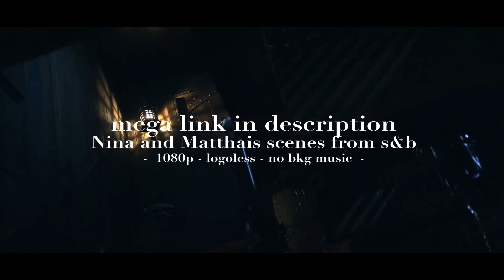Nina Zenik and Matthias Helvar (Helnik) Scenes | 1080p Logoless | Shadow and Bone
show: Shadow and Bone on Netflix
sharacters: Nina Zenik and Matthias Helvar (Helnik)

ruin and rising
siege of storm
the darkling
alina starkov
scenes
badass
soft
ship
the shadow summoner
sun summoner
grisha
grishaverse
darklina
ben barnes
jessie mei li
archie renaux
freddy carter
amita suman
kit young
danielle galligan
calahan skogman